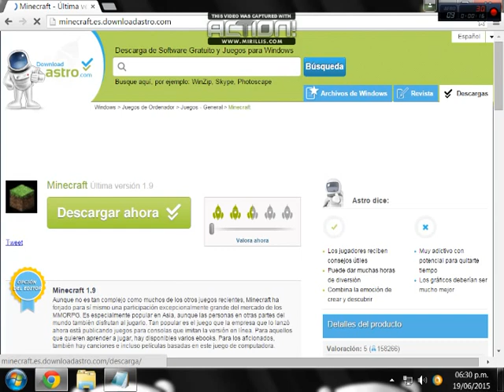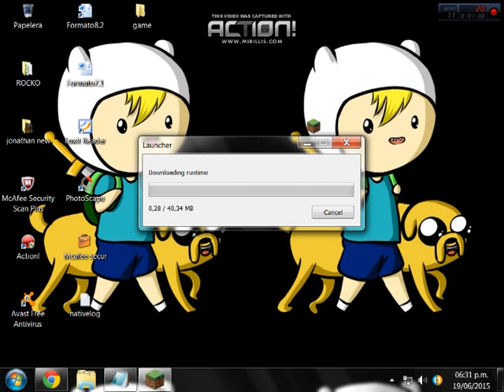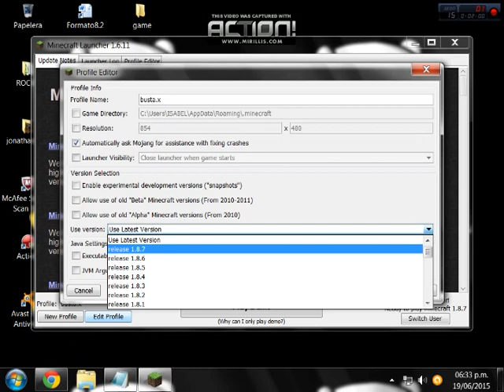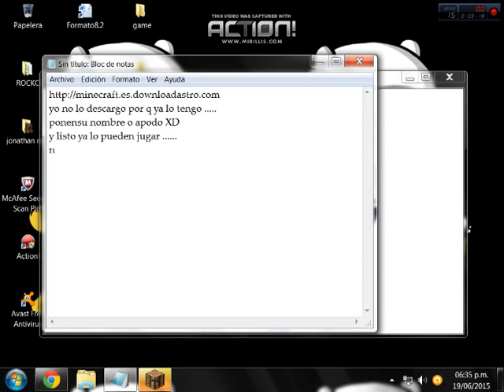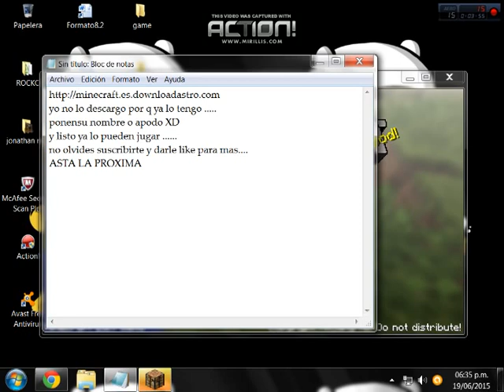COMO DESCARGAR E INSTALAR MINECRAFT 1.8.7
aca les dejo el link de la descarga :D .